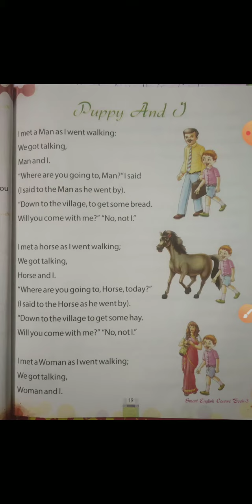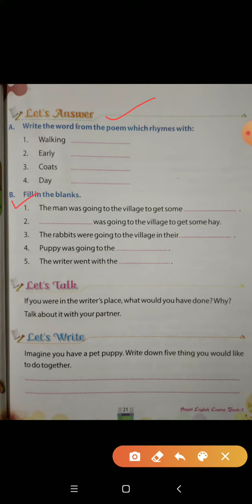Class- 3rd, Subject- English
Chapter- Puppy and I- Exercise